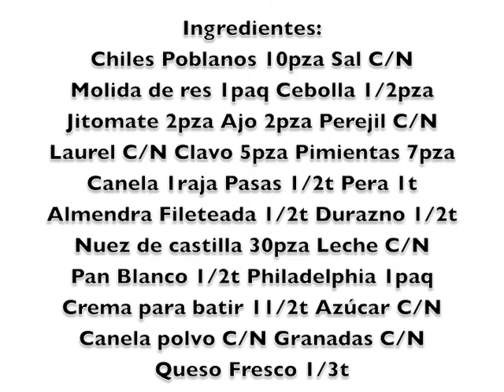Chiles en Nogada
El momento ha llegado! Ésta...ÉSTA ES LA RECETA! Chiles en Nogada, no pueden faltar en estas fechas, quedan absolutamente deliciosos y están muy fáciles de preparar, así que sin excusas, vamos a prepararlos juntos y comer riquísimo!

Tweet: @mariana_lachina